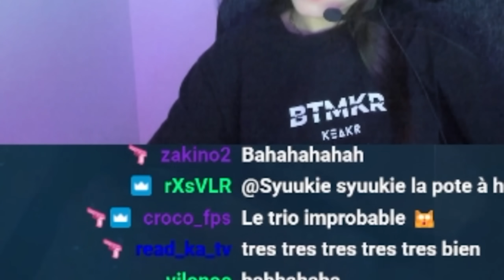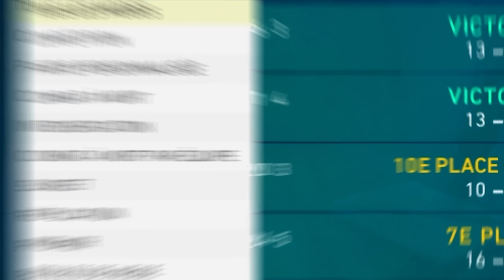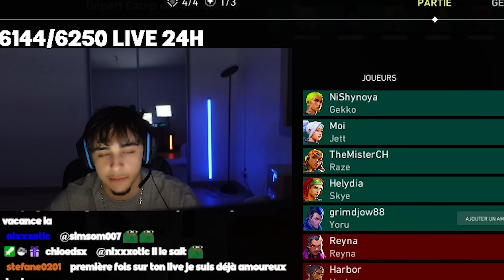JE JOUE AVEC SAMUEL ETIENNE À VALORANT..PERSONNE NE S'ATTENDAIT À CE DUO et pourtant.. 😱